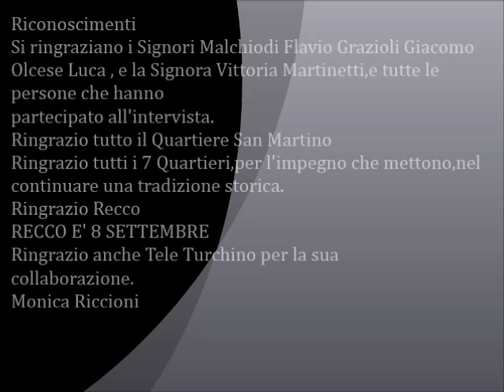La vera storia una tradizione.Intervista al Quartiere San Martino. Recco è... 8...Settembre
Tutti abbiamo nel cuore il proprio paese,in particolare ho voluto intervistare i Quartieri,per conoscere la verità,non solo sulla tradizione,che approvo,ed è giusto tramandarla,anche in ricordo delle tante care persone che non ci sono più,ma che in passato si erano tanto impegnati in questa festa ultra centenaria,proprio per lasciare nei cuori il ricordo di loro,ma anche per contrastare ciò che lessi in un articolo uscito tempo fa in un noto giornale,rispondo a quel giornalista E.M. ,è facile far scivolare la penna,ma tutti sappiamo che fare una buona informazione,libera,corretta ed giusta,non è facile,si tratta anche di valori morali ed onestà,anche se al giorno d'oggi,c'è chi pensa di più a far scivolare la penna con i pensieri per vendere l'articolo,che assumersi la responsabilità di appurare la verità dei fatti,dalla fonte pervenuta.
Intanto i quartieri sono 7-Bastia,Collodari,San Martino,Ponte,Verzemma,La Spiaggia,Liceto.
In tal proposito caro E.M. io al posto suo mi sono informata bene,prima di scrivere,intanto il Comune di Recco non versa soldi a nessun quartiere,ma si prende la partecipazione alla festa con le spese di illuminaria,che da anni è quasi sempre la stessa ditta Verdina,in secondo luogo,sono 48 anni che assisto alla festa del mio paese Recco,che è nel cuore di tutti,nessuno di queste persone si intasca soldi,ma anzi ci rimettono il più delle volte di tasca loro e questo per tutti i quartieri,sono tutti volontari,ma che hanno una cosa tutti in comune,la tradizione e l'amore per 8 Settembre,perchè Recco è 8 Settembre,per quanto riguarda i mugugni dei commercianti,dico loro che per loro fortuna ,questa festa li ha fatti sempre lavorare a tutti,e che se non c'è turismo a Recco,non è colpa dei quartieri,ma bensì di una gestione turistica antiquata,da una mentalità ormai passata.
Se ci fosse lo spirito di iniziativa,come era una volta,qui a Recco,Lei Sig.E.M. non avrebbe avuto alcun modo di far scivolare la sua penna,se non per scrivere cose belle e non menzogne.
Monica Riccioni